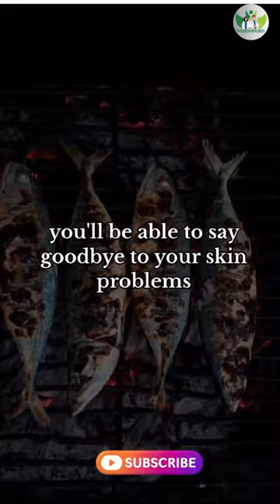Benefits of eating sardines